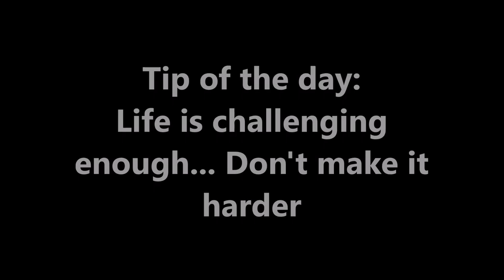Tip #137:Lemon Acne & Brightening Toner (Misery Challenge)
Brighten your day and your skin! Learn how to make a lemon toner that will help reduce acne, fight aging, and balance your complexion. ***Do not use if you are allergic to the ingredients***Do not use on sensitive skin***

*All footage and original content are owned by me, Robert Rivera